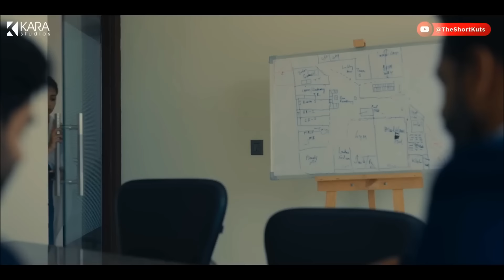My First Kiss With My Friend Husband - खूबसूरत लड़की की कहानी - Teenagers Hindi Short Movies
From The Makers Of CRIME NEXT DOOR ; Woomaniya is a series of 4 short films about relationships and their weird twists and turns. Check out the Fourth Short Film "Bholi Bhali Ladki" Of the Anthology Woomaniya by KARA Studios

"Bholi Bhali Ladki" follows the story of a single, unassuming young woman leading a mundane life. Her world is turned upside down when she meets a charming, sweet-natured guy at her workplace, bringing excitement into her routine. However, the plot thickens when she uncovers a shocking truth about him one fateful night. Brace yourself for a tale of romance, intrigue, and unexpected revelations in this captivating film.

Cast : Devika Vatsa & Akash Deep Arora
Director: Deepankar Prakash